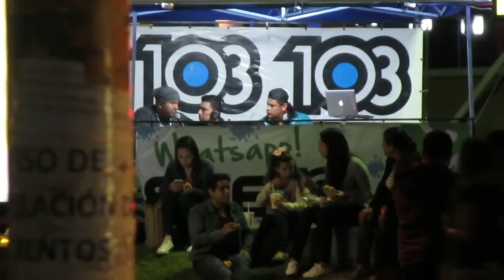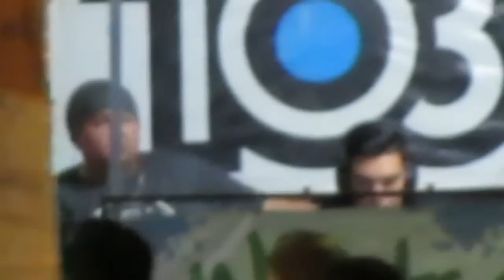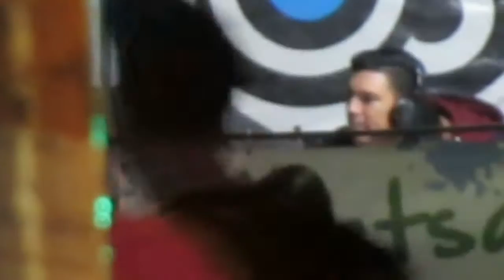romeria 2016 y la radio 103 en macdonal plaza del sol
filmamos a los integrantes de la radio 1o3 en el dia de la virgen de la negrita en la romeria.

si le gutsto el video dele me gusta y publiquelo en su facebook